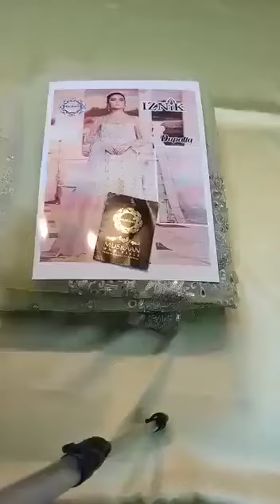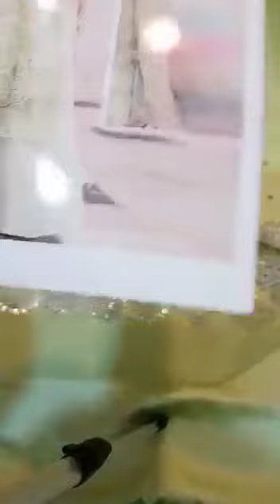Iznik Embroidered Handwork Formal Wedding Collection Pista Green fashion online brand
*Fabric Details*
• Shirt: Organza
• Dupatta: Organza
• Inner: Silk
• Trouser: Silk

*Details*
• Fully Heavy Embroidered *Handwork* Front with *Cutwork*
• Embroidered *Handwork* Sleeves with *Cutwork*
• Embroidered *Handwork* Daman Border with *Hanging Tussuls*
• *Triple Shade Embroidered Dupatta Stitched with gota and 4-Sided Heavily Sequined Borders*